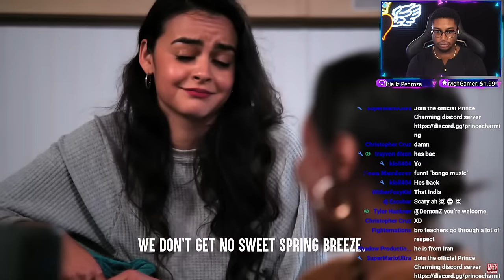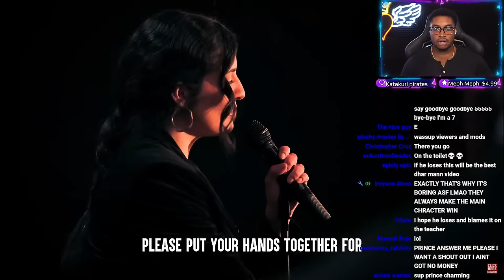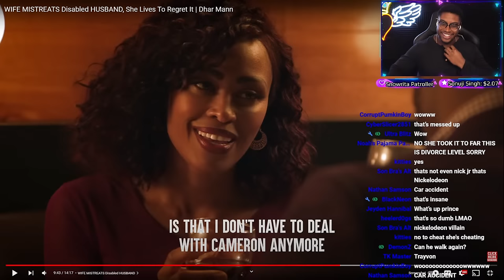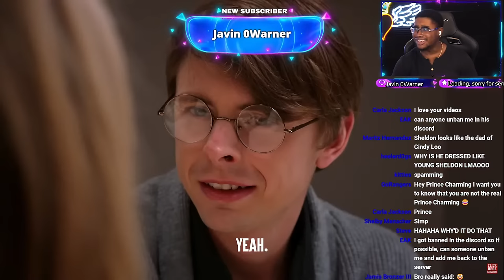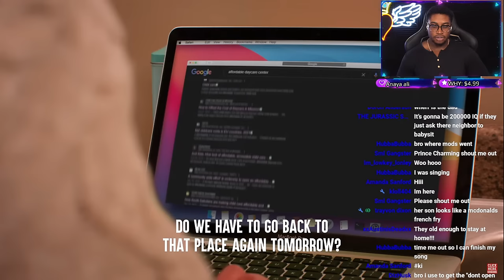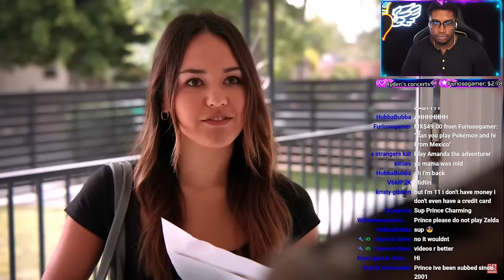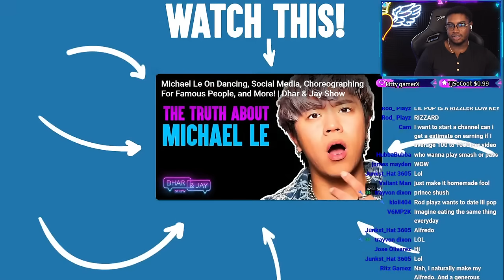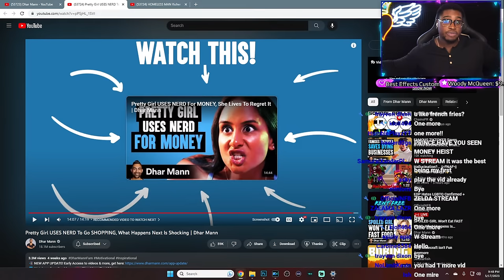REACTING TO DHAR MANN VIDEOS!